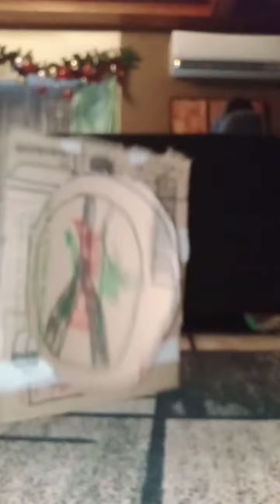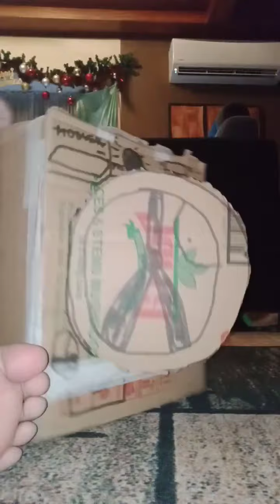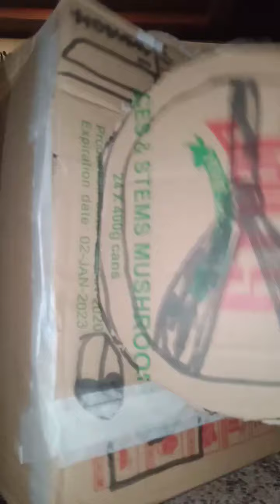Hoover washing machine destruction part 1